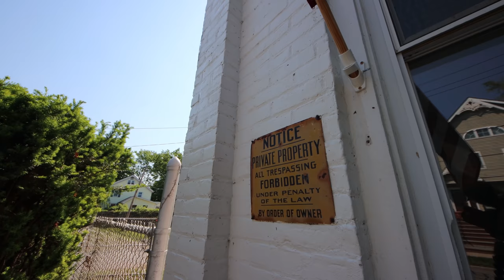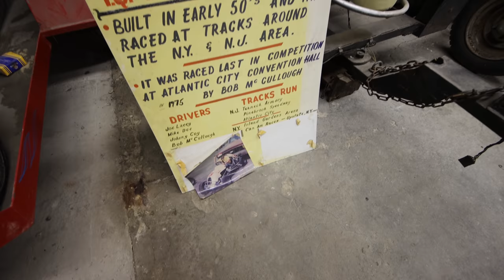The Untold Story Of Le Baron's Racing Equipment - New Jersey Racing History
Chet Le Baron started a small machine shop after World War II, specializing in hot rods and dirt racing. Chet designed an early quick change gear box that bolted onto the front of an Early Ford banjo rear end. This rear was used in both dirt track racing and in time trials around the globe. While racing was always Chet's passion, he transitioned the machine shop from gears for his rear end, to gears for printing presses. The business boomed and the love for racing and cars took a back burner to life and a successful business. Today we sat down with Lloyd, Chet's son, to talk about his father and the 1900's foundry his father ran the business out of.

- Music Used -

- Niagra - Chris Shards - Epidemic Music Library
- Ghetto Dreamin - Chris Shards - Epidemic Music Library
- Salt Lake Seagull - Chris Shards - Epidemic Music Library
- Sahara Cowboy - Arc De Soleil - Epidemic Music Library

19545